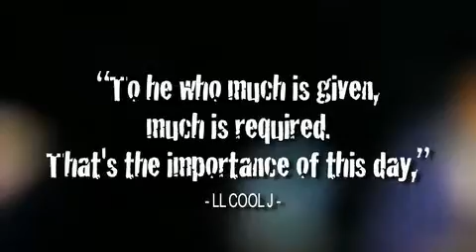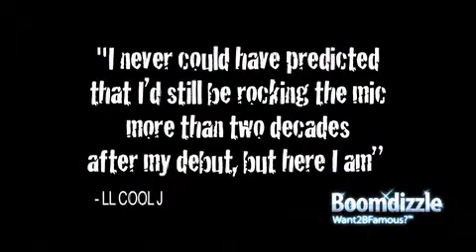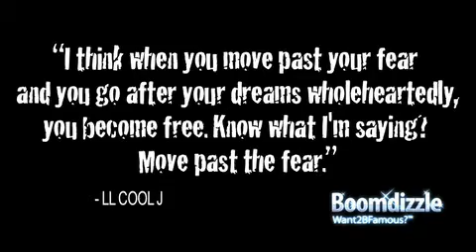LLCoolJ on Yahoo Music - Segment 1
LLCoolJ on Yahoo Music - produced by Boomdizzle